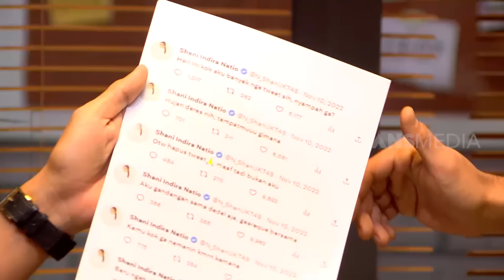[FULL] ADA APA DENGAN ZOMBIE | LAPOR PAK! (16/02/23)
LAPOR PAK!